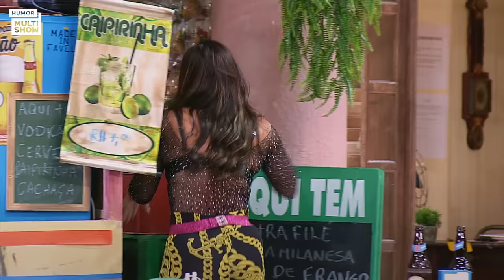MELHORES MOMENTOS! Briti solteira, Graça incorporada e mais! | Tô De Graça | Humor Multishow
Perdeu ou quer rever os MELHORES MOMENTOS da semana de "Tô De Graça"? Seu momento chegou! ✨ Vilso terminou o namoro com Briti, Graça fingiu que estava incorporada, Sara Jane arrumou um boy e muito mais! 💥

🎥 ASSISTA TAMBÉM 🎥